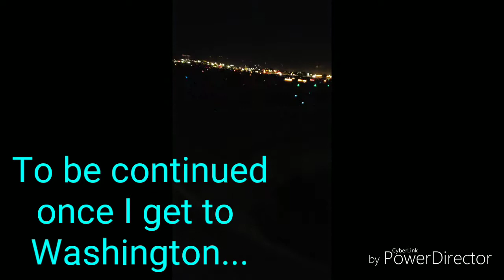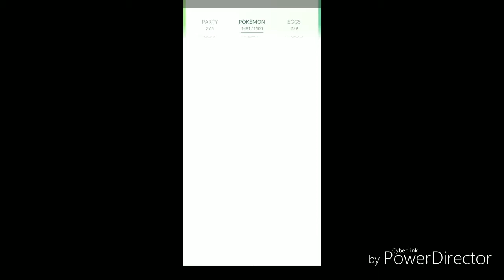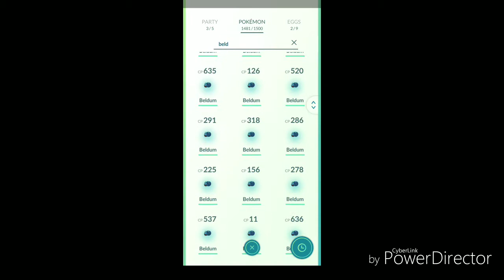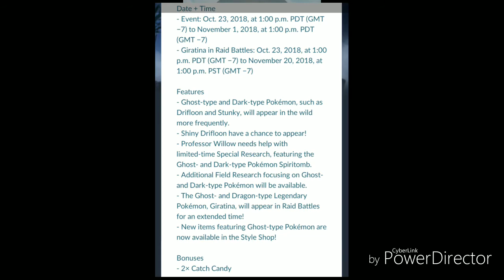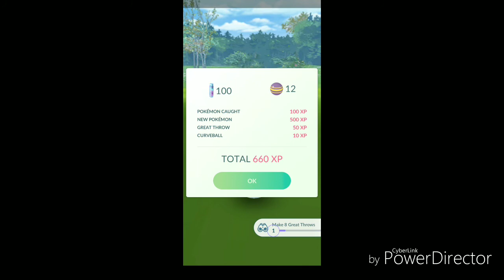Beldum community day in Spokane, Washington, shiny beldum. New Halloween event!!!!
Please watch my trip to Spokane, Washington for community day. Plus new Halloween event started as I land.